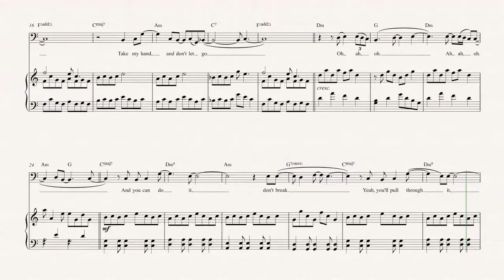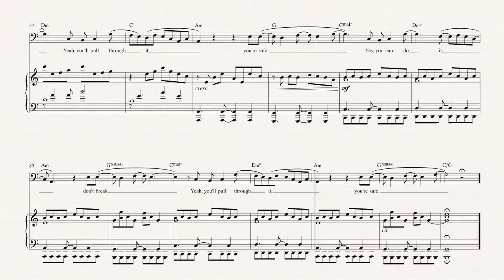Tuba - Salted Wound - Sia - 50 Shades of Grey - Sheet Music, Chords, & Vocals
Tuba sheet music, chords, and vocals of Salted Wound - Sia

Learn to play Salted Wound Music and play along!